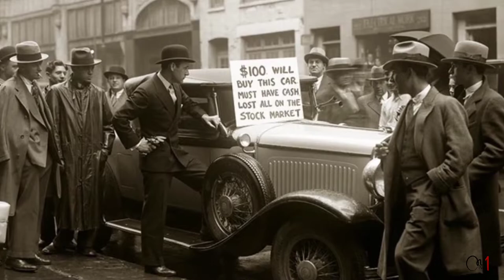❤️"LOVE"⚔️ பத்தி நீங்க என்ன நினைக்கிறீங்க??? Part-1| OruNaal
Hello Nanbargale❤️

It's all about the love of Bonnie and Clyde. This couple involved in a crime spree that lasted for 21 month.
Their life shows, how a nation's economy would change peoples.

But what ever happens the lived together till the end❤️

(except dudu footage and images related to stories )